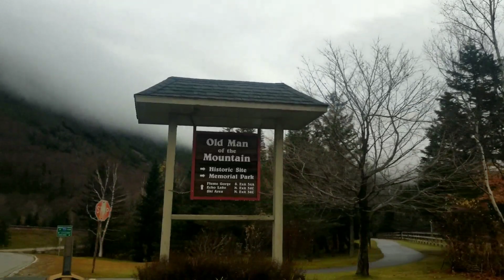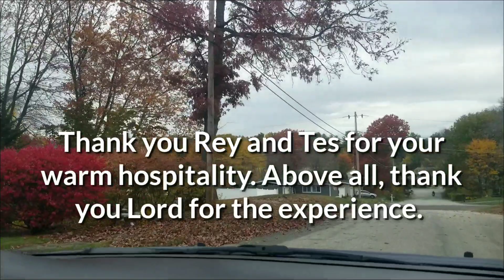The Old Man of the Mountain and Echo Lake, New Hampshire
Check out the beautiful and colorful trees along the way as we go to another adventure in New Hampshire.